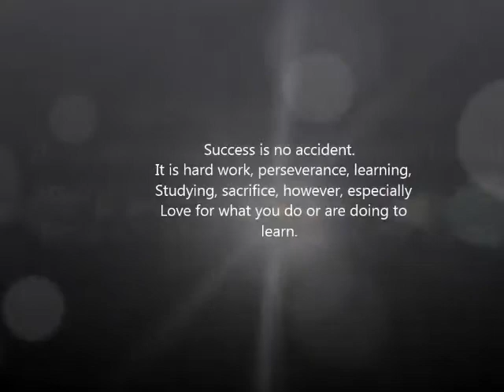image video soccer Makas